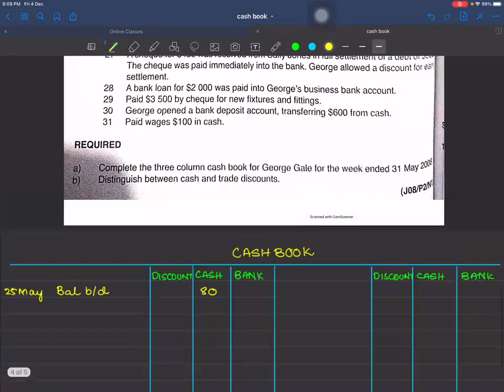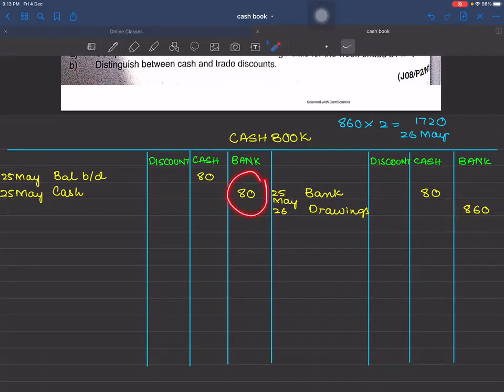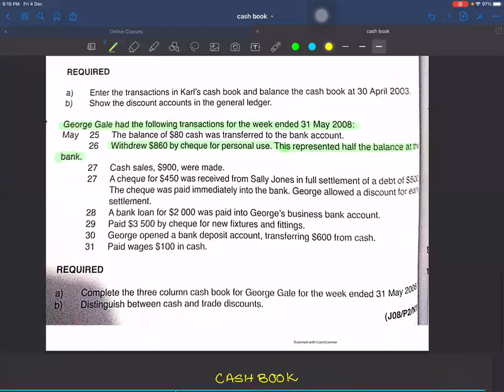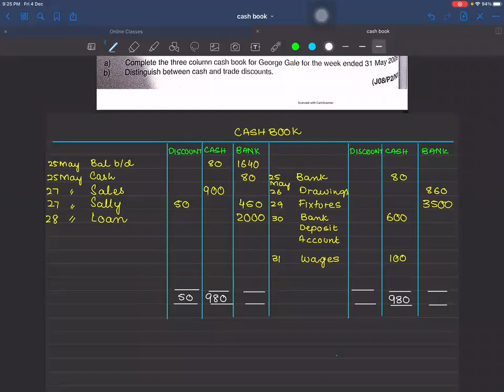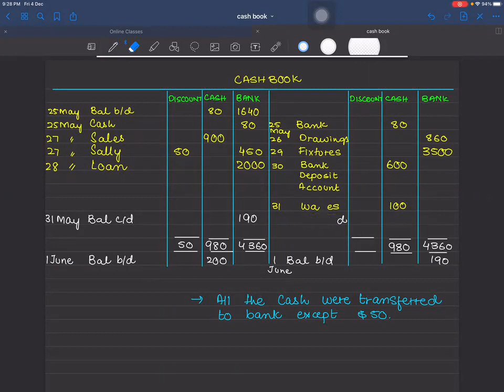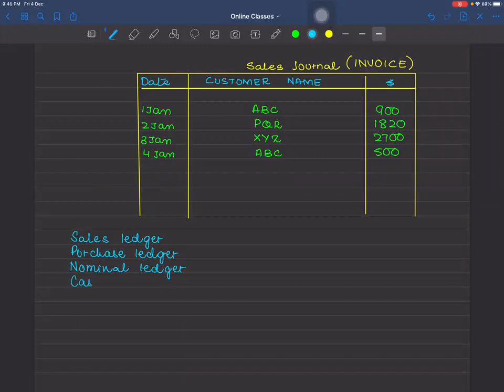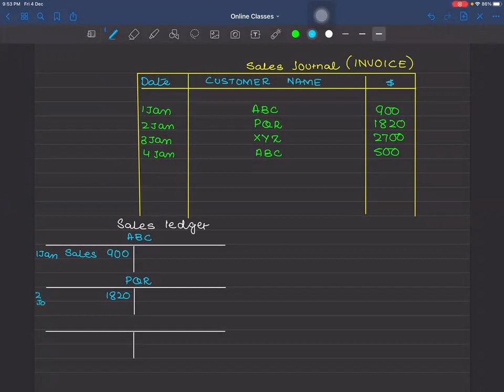Cash Book Sales Journal (IGCSE/ O level Accounting)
Cash Book
Sales Journal

Chapters:
0:00 Cashbook Practice
28:00 Sales Journal